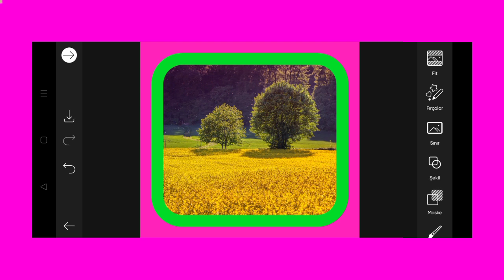Trending HDR video | A Screen Of Pure Pink sdc editing cc | Background | Bp Backdrop A380F K #1464